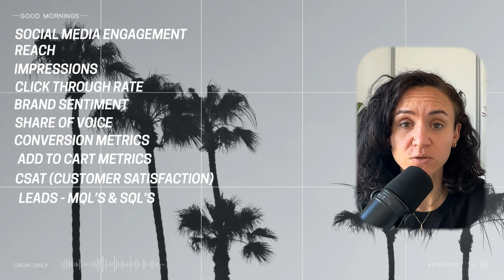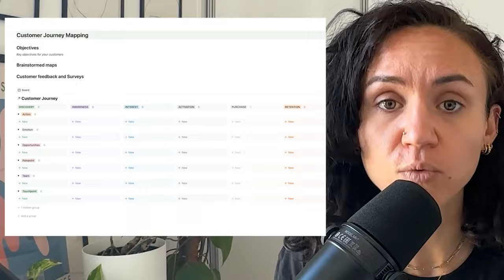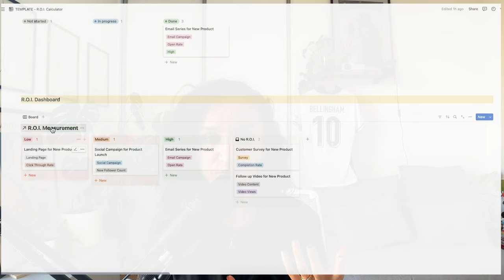How to 4x your R.O.I.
ROI is everything, especially when you’re starting out or you’re small. Knowing what return you can expect from your investment is so key to growth but not all marketing is quantifiable by revenue. In modern marketing growth isn't just measured by dollar signs, but how do you actually prove your value but also set yourself up for success by clearly showing where you should invest.

I’m going to teach you how to take any form of marketing and clearly show what the ROI is

And we start with the most important thing you should be looking at: We start with why this question is outdated.

I'm then going to show you exactly what metrics actually matter, introduce you to a life changing formula that will completely redefine how you measure success and then teach you how to use this in your day to day to not only prove your value but also drive huge growth, showing you how you go from Good Marketing to GREAT MARKETING

I teach you more of this in my Udemy Course - so head over and enrol by using this

Hey there! 👋 I'm Gina, a Marketing Director from South London. With over 15 years of experience in the fast-paced world of Start Ups and Scale Ups, I've been the driving force behind transforming mere concepts into multi-million dollar brands. 💡🚀

I'm on a mission to demystify the world of marketing and make it accessible to everyone, regardless of their time constraints, budget, or existing skillset. I firmly believe that marketing shouldn't be a complex labyrinth that leaves you feeling lost and overwhelmed. 🙅‍♀️

That's why I'm here to break down the core marketing skillsets into easy-to-understand, actionable lessons that you can apply to your own business. I'll be your guide, providing you with the tools, systems, and processes you need to succeed in the exciting realm of marketing. 📈💪

But here's the best part - I'm committed to making all of these resources as FREE as possible 🎉 I want everyone to have access to the same tools and knowledge that have helped me create marketing magic over the years.

So, whether you're a solopreneur just starting out or a seasoned business owner looking to up your marketing game, I've got you covered. Let's dive in together and unlock the full potential of your brand! 🔓💫

Get ready to experience marketing like never before - practical, accessible, and absolutely thrilling! 🎈